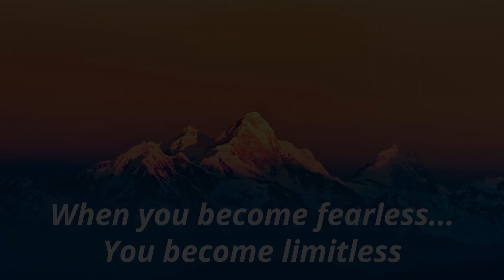When you become fearless, you become limitless. :3 of the 3.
[ 08:30. Name and shame: ]

Upgrading-commitments, as you Watch and listen...

: Global-Chief-Federal-Postal-Court-Judge &: Plenipotentiary-Judge.
: Mark-kishon: Christopher.
: Copy-right/copy-claim.